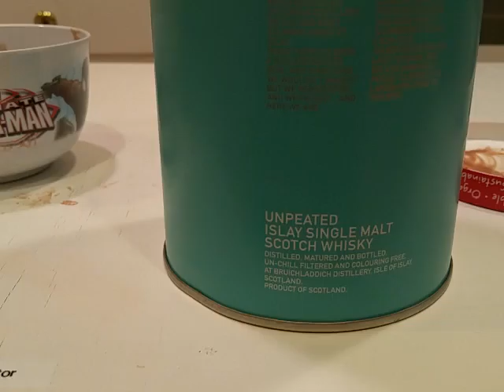Father's Day Gift Idea 3: Scotch!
What dad doesn't like Scotch?
Well there are some but I don't generally hang out with them ;-)
I got this bottle of Laddie Ten as a gift but I think I will order some more.  It wasn't super peaty like some: it was smooth and tasty.  It is Scotch Whisky from Scotland.  When it is all done the container serves as a drum, so its fun for the whole family!